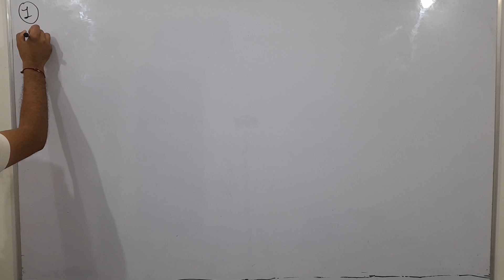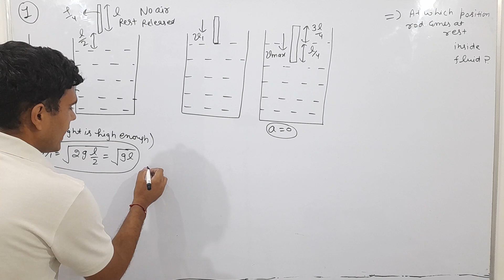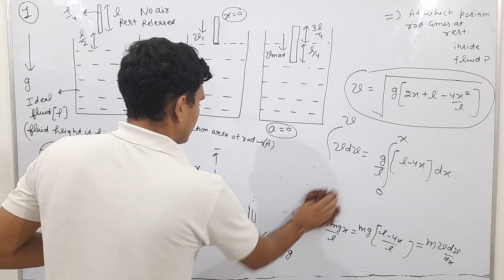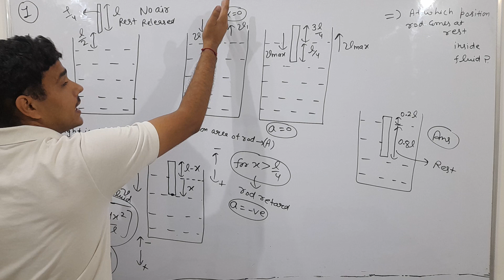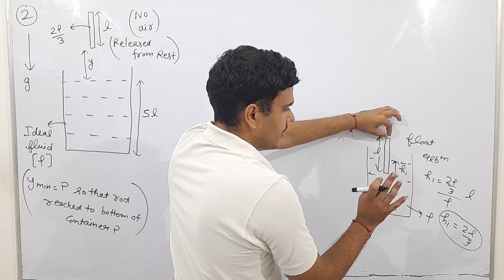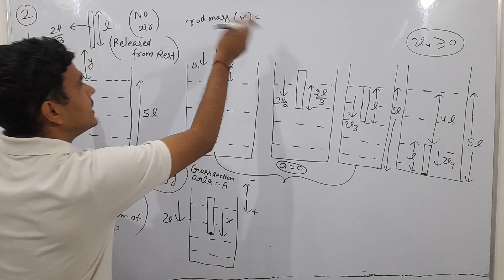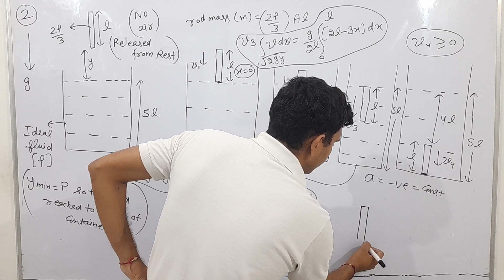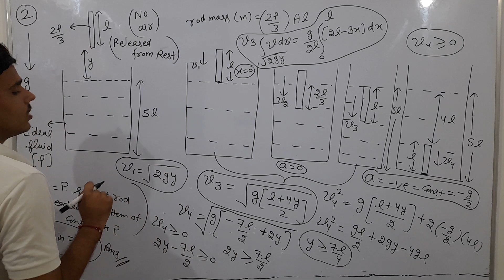2 jee advanced rod problems 🔥